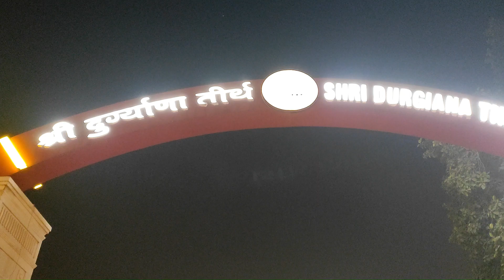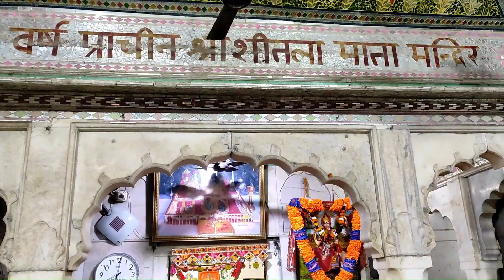Happy New Year 2023 | नववर्ष का शुभारंभ | Durgiana Mandir Amritsar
Hello friends,
Today we visited Durgiana Mandir (Durgiana Tirath) on New Year to seek blessings. In this video, you will have quick darshan of Durgiana Mandir, Sheetala Mata Mandir and Darshan of Baithe Hanuman Ji at Pracheen Bada Hanuman Mandir.
Enjoy the video. We wish you and your family a very Happy & Prosperous New Year.
Thanks.